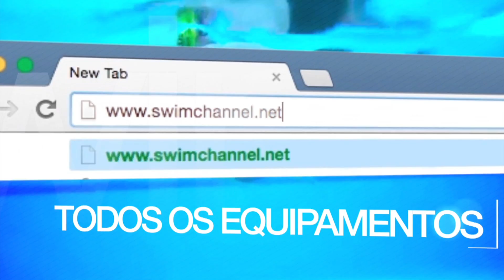Swim Channel TV - 8º dia dos Jogos Olímpicos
Michael Phelps encerrou sua jornada olímpica com uma nova vitória: ouro com o revezamento 4x100m medley. Agora o supercampeão soma 28 medalhas olímpicas, 23 delas de ouro e se eterniza como o maior atleta olímpico de todos os tempo. O dia ainda teve uma surpresa nos 50m livre feminino e a vitória do italiano Gregorio Paltrinieri nos 1500m livre e a 1000ª medalha de ouro dos Estados Unidos em Jogos Olímpicos. Assuntos melhores analisados por Patrick Winkler e Guilherme Freitas.

Apresentação:
Patrick Winkler e Guilherme Freitas

Roteiro:
Guilherme Freitas

Filmagem:
André Matheus

Edição e finalização:
Thiago Tognozzi e Leandro Arantes